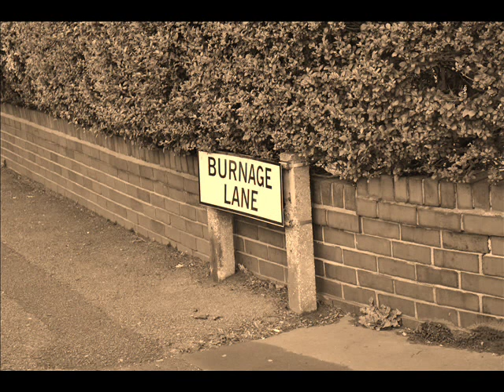Burnage State Of Mind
Lyrics & Video: Matthew Green
Vocals & Arrangement: Martin Wallace